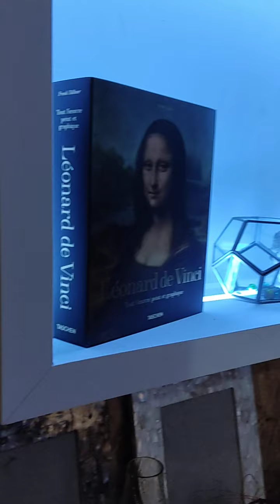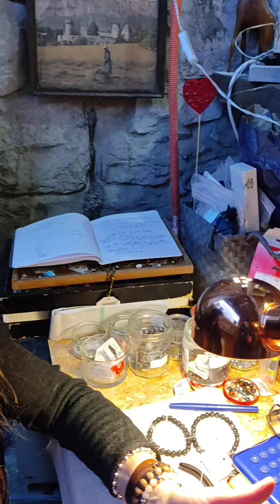Moment partagé Cliclac commerce Nathalie Verrier Van Créateur • Autour du Lac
Nouveau Moment Partagé "cliclac commerce", soutien aux commerçants autour du lac soutien aux commerçants confinés et pouvant ouvrir pour la vente à emporter ou en click and collect. Ce cliclac commerce se déroule dans au centre de ville de Chambéry chez Nathalie Verrier Van Créatrice de bijoux et accessoires !